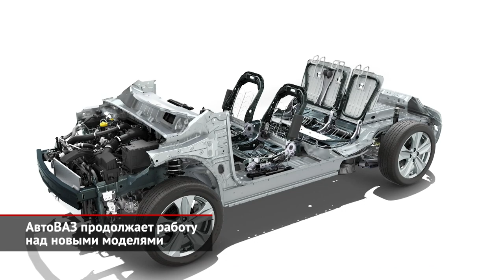АвтоВАЗ продолжает работу над новыми моделями | Новости с колёс №1977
Не успели мы подивиться новости, что Renault готова продать акции АвтоВАЗа за один условный рубль, как последовали свежие подробности этого громкого «бракоразводного» процесса. 68% акций АвтоВАЗа (точнее, совместного предприятия «Лада Авто Холдинг») передадут НАМИ. Но государственный научный центр будет не владеть, а только управлять этим активом! Как сделку оформят юридически — пока неизвестно. Сами переговоры сейчас идут полным ходом, а главный незакрытый вопрос — возможность поставки компонентов из Румынии и Франции. Это необходимо для возобновления производства двух вазовских моделей на платформе Global Access: Ларгуса и Иксрея. В случае полного ухода французов попрощаться придётся и с перспективными моделями на платформе свежего Логана — преемницей Гранты и новой Нивой третьего поколения. В них изначально заложено слишком много импорта, который практически невозможно заместить российским или китайским. Впрочем, как подтвердили «Авто Плюсу» собственные источники, работы над новинками продолжаются. Почему их не останавливают, непонятно, пожалуй, никому: ни управленцам, ни инженерам. Однако очевидно, что если бы группа Renault уходила окончательно и бесповоротно, то разом закрыла бы доступ и к своим платформам и агрегатам. Также кипит работа над упрощёнными версиями существующих моделей: Гранты, Нивы и Весты. Теперь мы знаем, что это будут доступные машины без сложной электроники и с моторами Евро-3, которые узаконят временной версией Технического регламента. В месяц автогигант якобы планирует продавать сразу по 30 тысяч упрощённых Лад. Это примерно соответствует докризисной загрузке АвтоВАЗа! Главное, чтобы цены были действительно доступными… Ещё один слух — будто площадку «Lada Ижевск», где делают Весты, в ближайшее время остановят до осени. А сборку модели перенесут на основной конвейер, в Тольятти. Никакого подтверждения этой информации нет, но предварительный сценарий описан так. Избыточный персонал тольяттинских цехов начнут распределять по другим производствам. А сотрудников ижевской площадки отправят в простой. Такая рокировка позволит избежать финансовых потерь, поскольку избавит АвтоВАЗ от необходимости доставлять узлы и агрегаты за шестьсот километров из Тольятти в Ижевск.